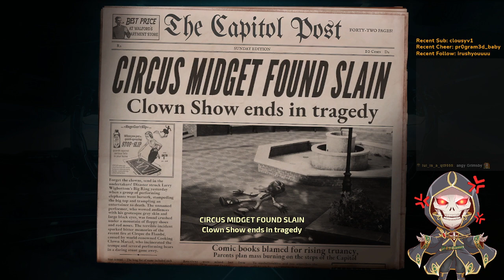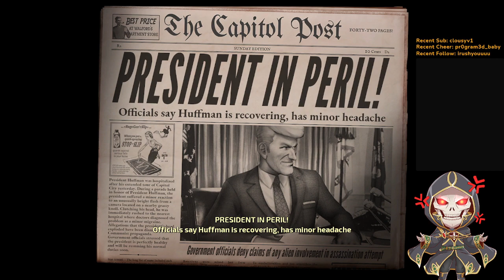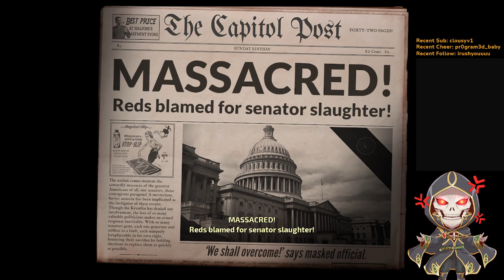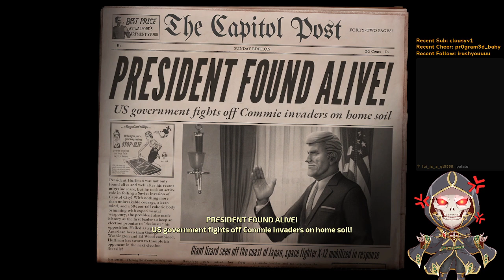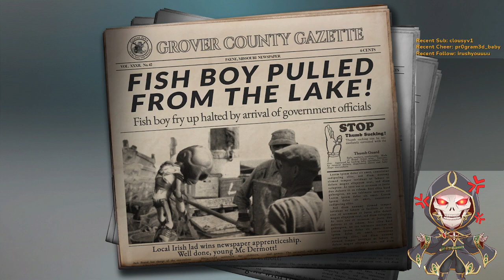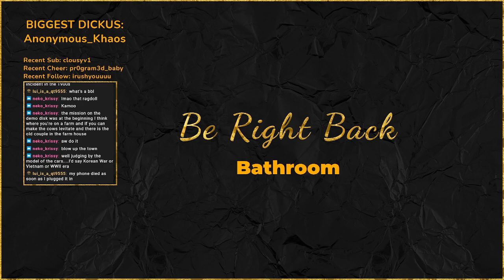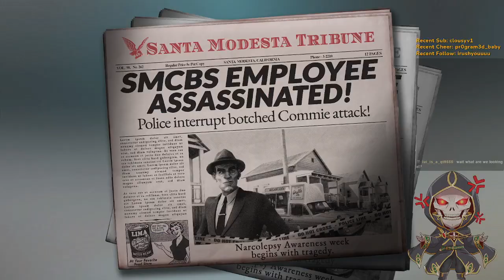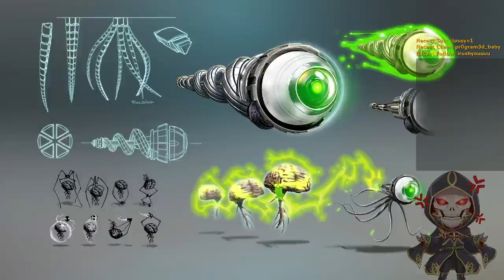Let's Thin The Human Herd! 💀 Destroy All Humans - Part 2/2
8-4-21
Destroy All Humans - Part 2/2